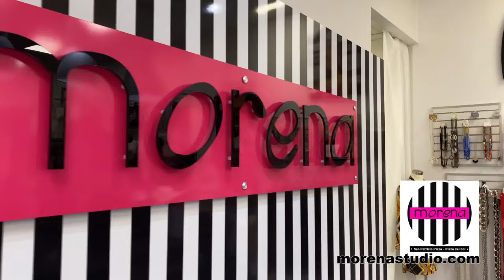8 0 PR GANA 01 23 22